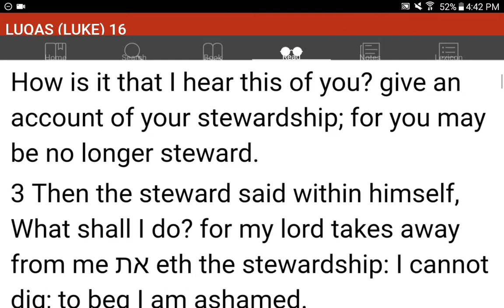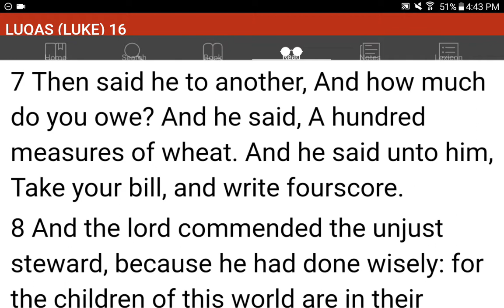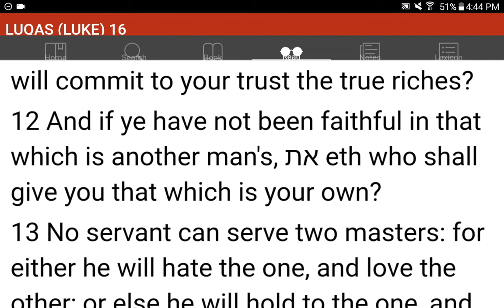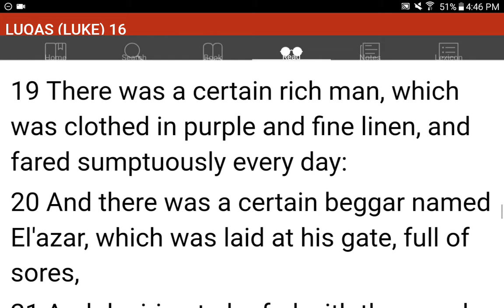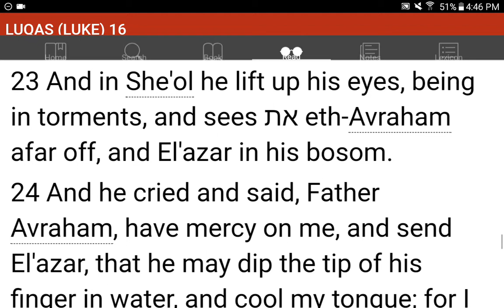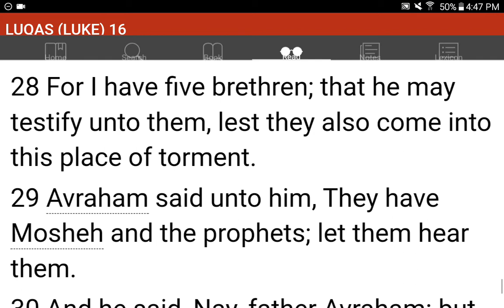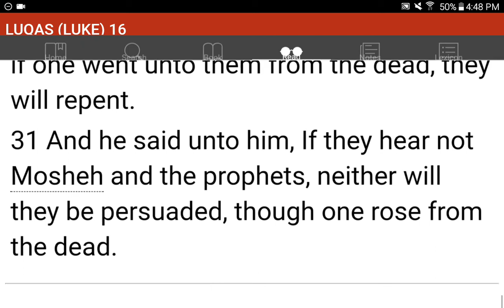💜h?™ "What's the MOST HELPFUL & SIMPLEST WAY that WORKS?"™ GIVE 1P/Month NOW! GCash